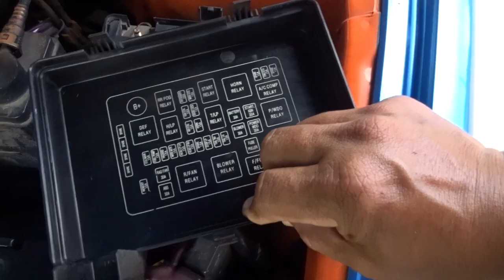Proton Gen2 Cara Tukar MOTOR Kipas Radiator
Salam Sejahtera Semua, Video Kali Saya Kongsikan Cara-cara Menukar Motor Kipas Radiator Yang Bermasalah Pada Kenderaan Proton Ge2 Model 2004 Auto Transmisi, Over Head, Temperature meter Mendadak naik, Masalah Seperti Ini Kadang Berlaku Terutamanya pada Kenderaan Yang Telah Berumur 10 Tahun Keatas, Selain Daripada Motor Kipas, Punca Masalah Tersebut Kadang Datang Daripada, Akibat Termostart, Temperature Sensor, Fius, Relay, Hose Radiator Bocor, Radiator Sumbat, WaterPump, Soket Connector Motor Dan Sebagainya, Kita Haruslah Sentiasa Peka Pada Meter Temperature Semasa Memandu Agar Dapat Menghindari Masalah Enjin Jem, Semoga Video Ini Sedikit Sebanyak Dapat Membantu Pada Yang Memerlukan, Jika Ada Sebarang Pertanyaan Pengalaman Sila Komment Di Bawah Untuk Kita Sama-sama Belajar Dan Bertukar Pengalaman, Terimakasih Menonton, Like, Komment Share Dan Subscribe, Jumpa Lagi Di Video Akan Datang, In Sha Allah..